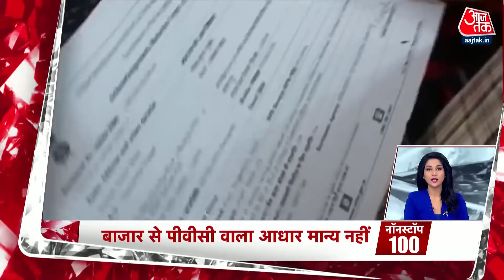Hindi News Live: देश दुनिया की सुबह की 100 बड़ी खबरें | Nonstop 100 | Latest News | Aaj Tak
यूपी चुनाव (Up Election 2022) लड़ने का फैसला तो सपा प्रमुख अखिलेश यादव ने पहले ही कर दिया था. अब खबर है कि अखिलेश मैनपुरी की करहल सीट से चुनाव लड़ेंगे.

कोरोना के केसों में आज गुरुवार को रिकॉर्डतोड़ वृद्धि हुई है. पिछले 24 घंटे में देश में कोरोना के तीन लाख से ज्यादा संक्रमित मरीज मिले हैं.